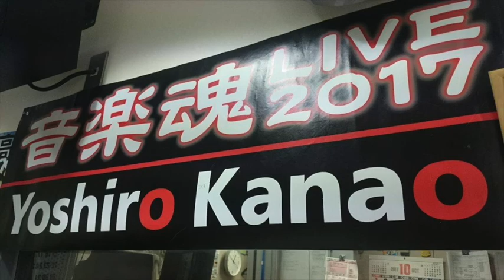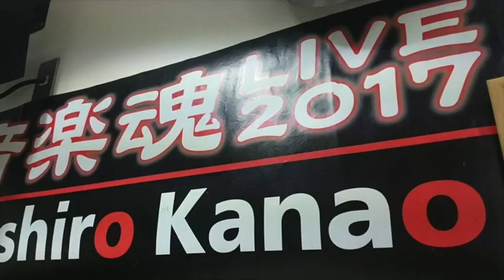金尾よしろうの音楽魂（2017.10.13放送分）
提供
　　J.A.N. Fine Art
　　（有）サムデイ

07:40頃　M1 筑豊ブルース  金尾よしろう
19:06頃　M2 もう一度抱きしめたい  高橋マコト
32:09頃　M3 骨まで愛して  松下年見
42:02頃　M4 道  金尾よしろう
46:29頃　M5 Reach out for the sky  高橋マコト
50:43頃　M6 On your side  金尾よしろう